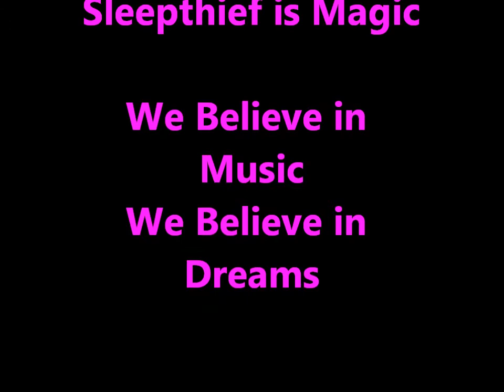Sleepthief feat. Jody Quine Labyrinthine Heart (Video Mystic Volumes )